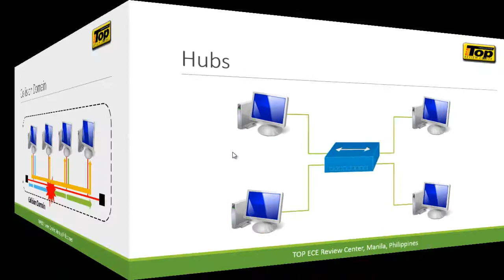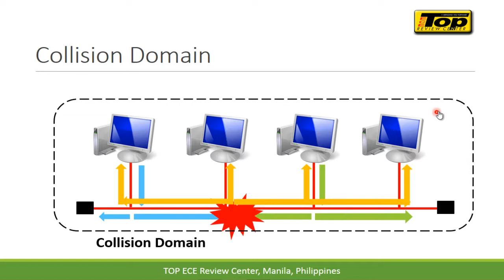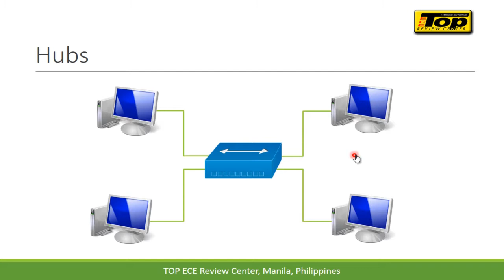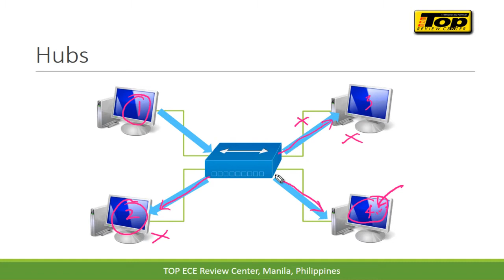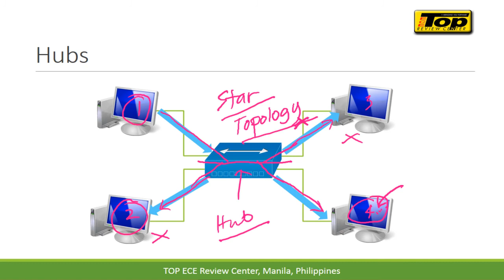04 Hubs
Hubs and its functions are described in this section and how data is being transferred using hubs.